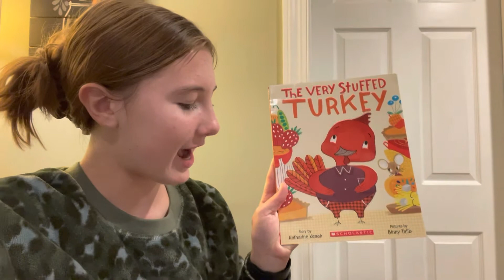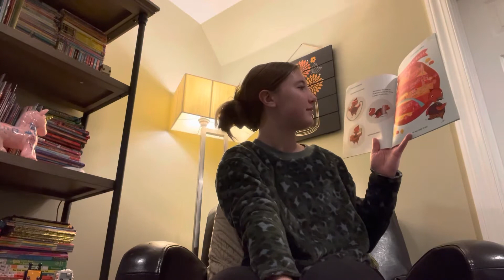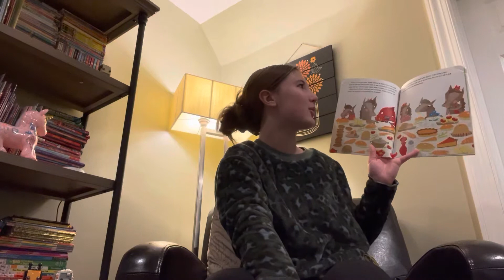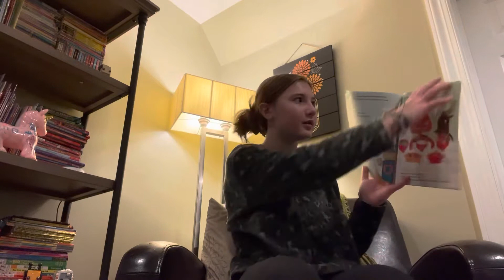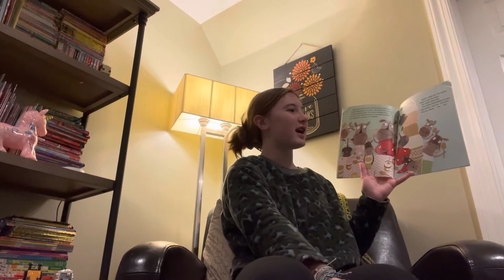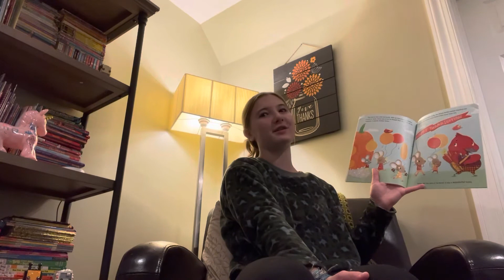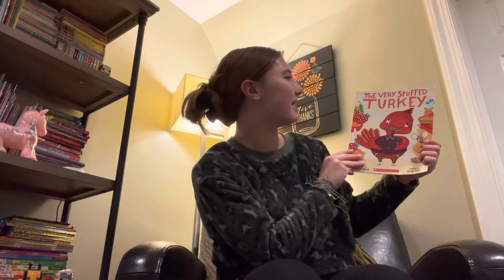“The Very Stuffed Turkey” Read Aloud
Hey guys! Happy Thanksgiving! I hope you will enjoy the video!

FAQ💜

where do you live? - Newtown, PA

religion? christian

what camera do you use? - go pro hero 9

Have an amazing day! Ty for watching!💙

Intro- “spring colors” by Cospe
Outro- “we came to party” by Basixx